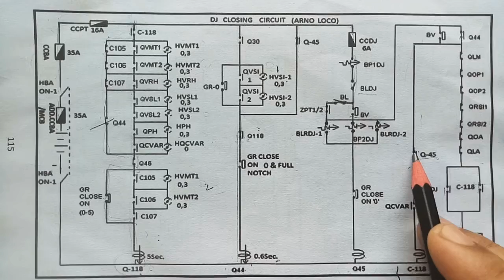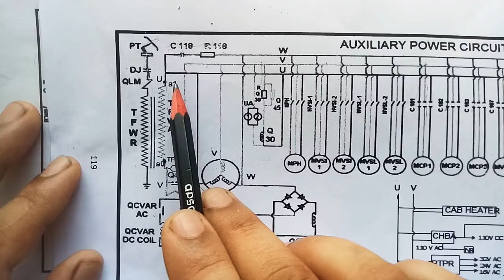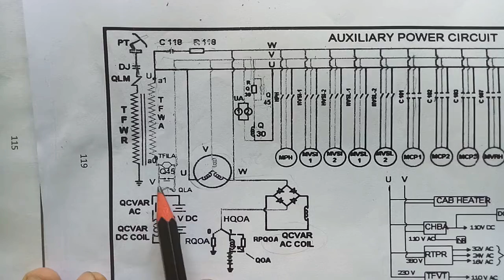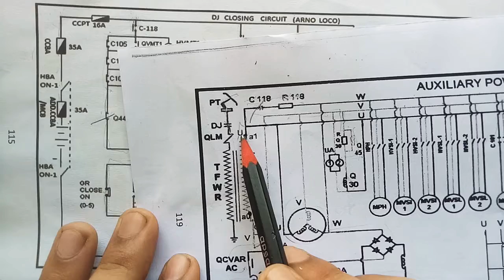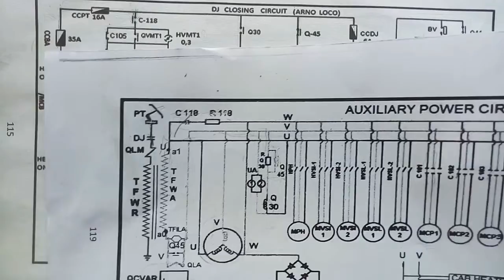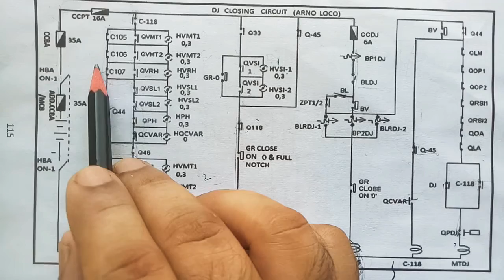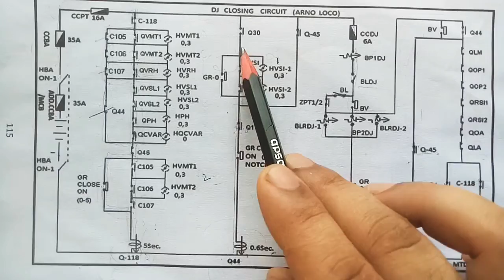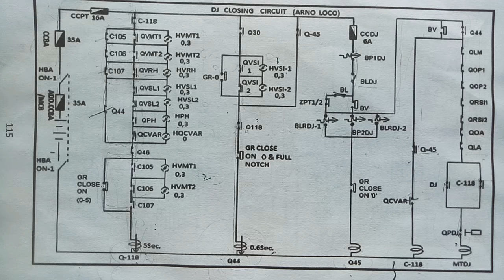DJ control circuit (VCB type)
For exam perspective, I have made this video in fast mode. purpose of this video is helping my friends in locomotive training and clearing their doubts. Follow your training instructor's instructions.